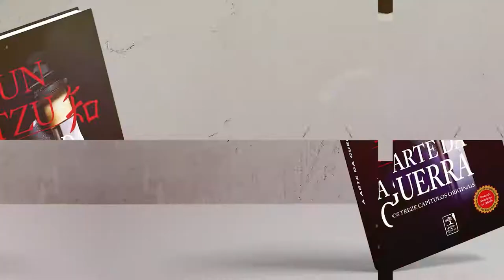Capítulo 7 - Sobre as Nove Mudanças | A Arte da Guerra